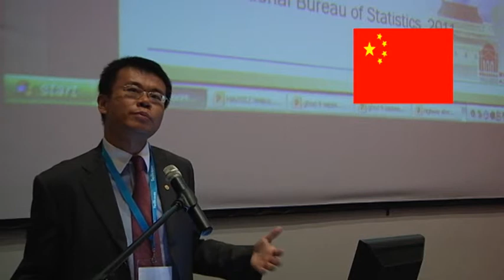Changing Global Order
Various perspectives about the emerging economies of the developing, the hopes, the promises and the internal contradictions amidst their rise. Most critical was a focus on the how the media frames these discussions. Highway Africa 2012.